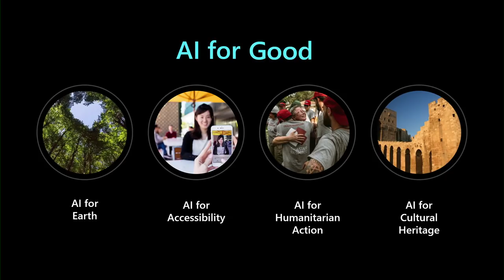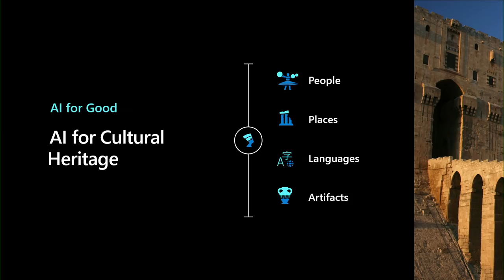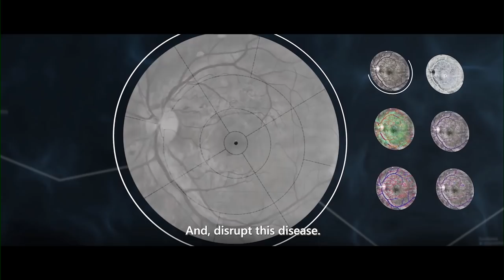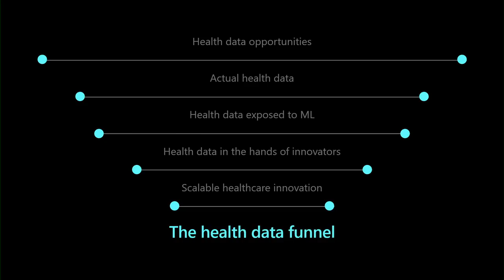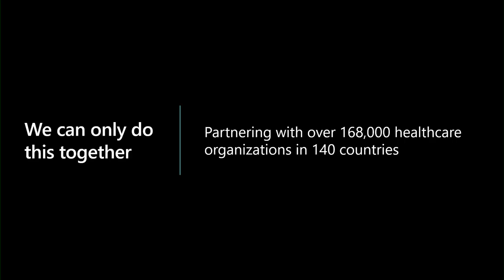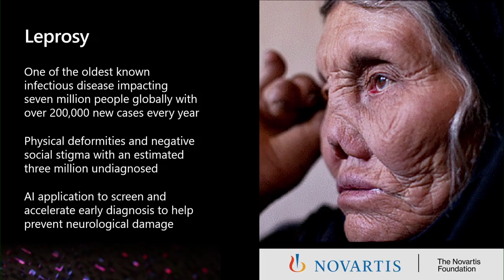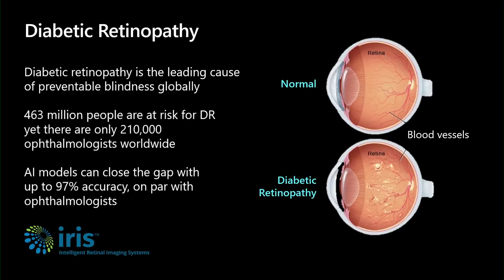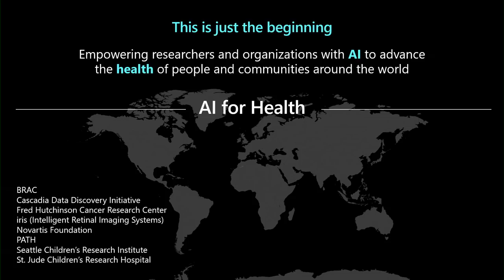Introducing AI for Health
Join us on January 29, 2020, at 9:30AM PT for the launch of Microsoft’s newest AIForGood program.